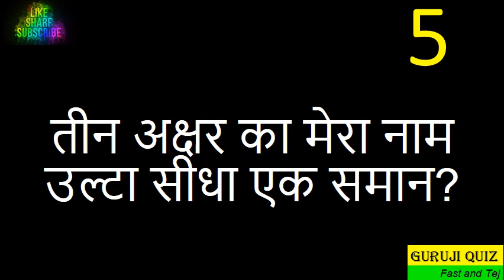चालाक पहेलियाँ II Puzzle II Brain Twister II Paheli II Crux II Mystery II Brain Teaser X11